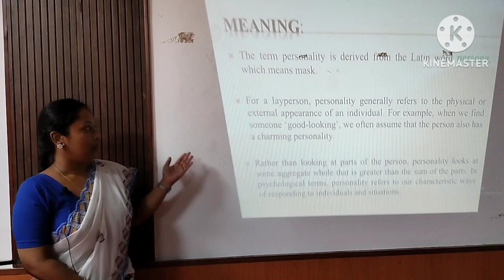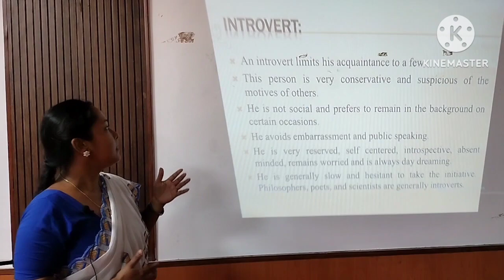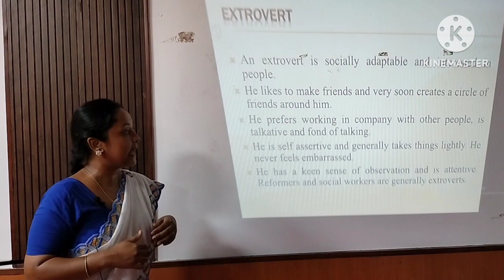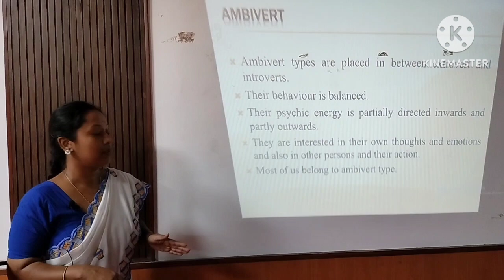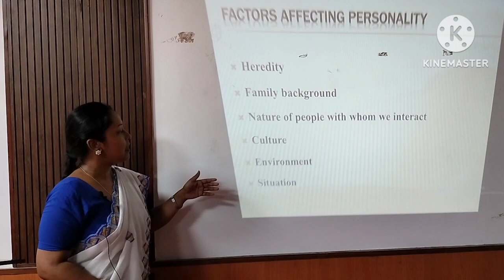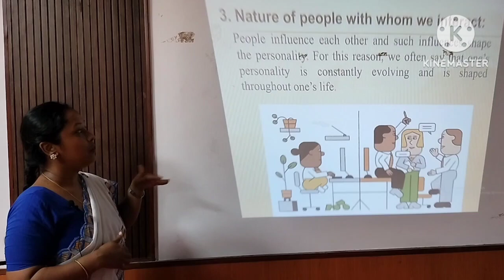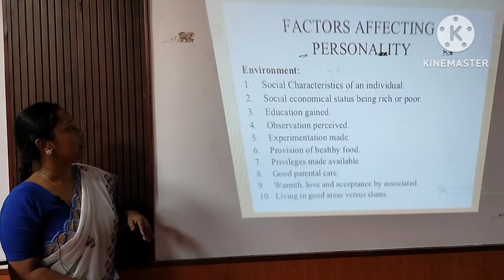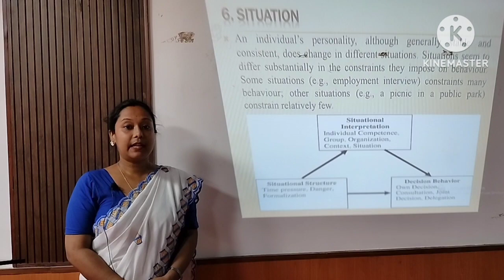Meaning & factors of Personality